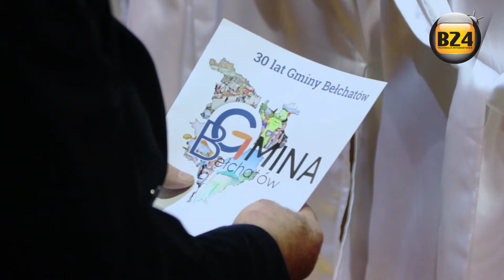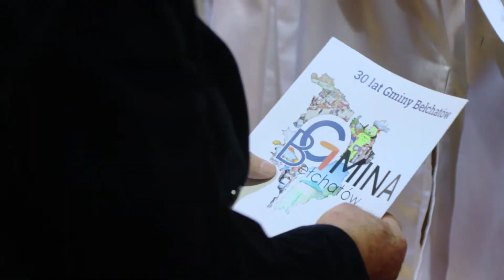Perłowa gmina Bełchatów